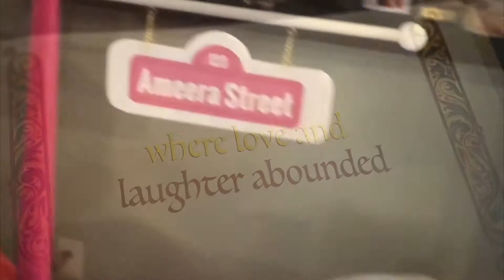Join the movement on all social media sites